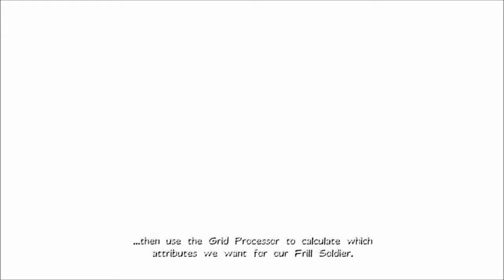Buster-Let's Play Ty the Tasmanian Tiger 2 Bush Rescue Part 7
After a failed attempt at Boss Cass escaping from prison Ty and his friends make the Bush Rescue team so whenever Cass dose something bad again they can stop him quickly, but since Cass is now president of his own country and have diplomatic immunity it's going to be harder than they think but that won't stop Ty and friends from fighting back.
Alright he wasn't as bad as I thought he was